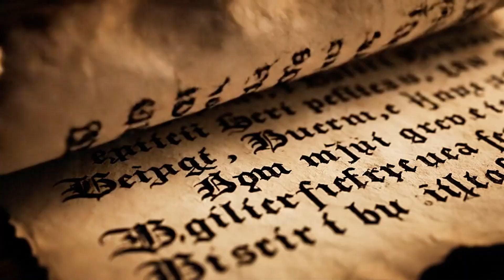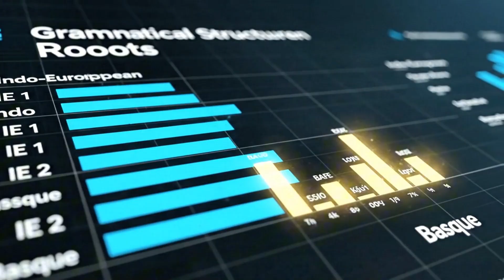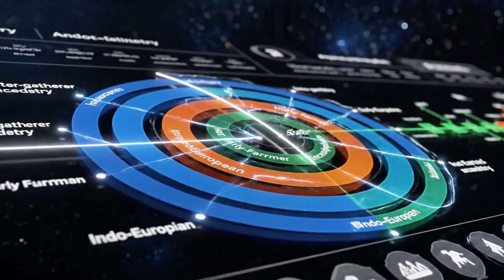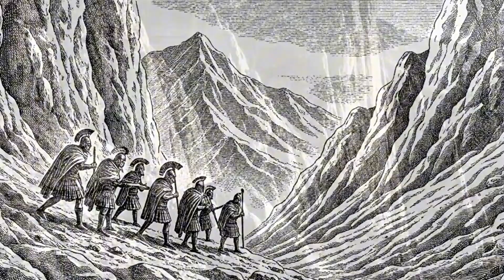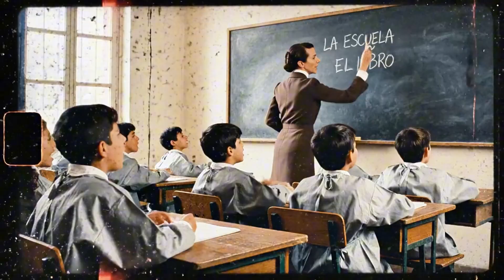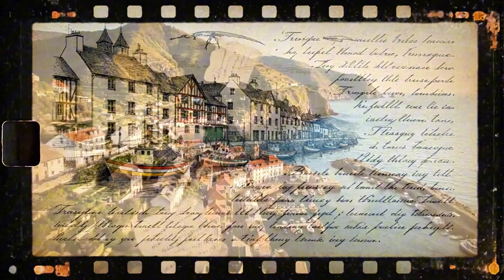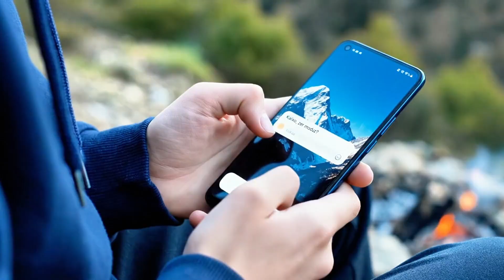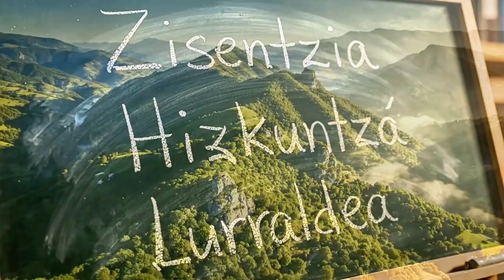The Basques — Tracing 7,000 Years of Europe’s Most Enduring DNA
Journey through the genetic story of the Basques — one of Europe’s oldest and most mysterious peoples. Long before the rise of Celts, Romans, or Indo-European languages, the ancestors of the Basques already lived between the mountains and seas of the western Pyrenees. This documentary unravels how their DNA preserved an ancient legacy that predates most of Europe’s migrations.

Discover the enduring signature of haplogroup R1b, the genetic marker shared across Western Europe yet uniquely Basque in its oldest form. Explore how isolation, geography, and resilience shaped a people whose language, Euskara, survives as the last remnant of pre-Indo-European speech.

Through genetics, archaeology, and linguistics, Ancestral Code reveals why the Basques remain a living window into Europe’s deep past — a population that resisted conquest, absorbed change, yet never lost its identity.

📜 Explore how:

Ancient hunter-gatherer DNA still defines modern Basques

The Pyrenees preserved Europe’s oldest genetic continuity

Euskara language survived without Indo-European roots

Basque isolation reshaped their genetic and cultural evolution

🕰️ Timestamps / Chapters

00:00 - Intro
00:23 - The People Without a Clear Origin
01:34 - A Language Without Relatives
02:50 - The DNA That Didn’t Match
04:17 - Bones Beneath the Pyrenees
05:40 - The Shield of Geography
06:56 - Pagan Echoes in a Christian Land
08:11 - Survival Becomes Resistance
09:28 - The Genome
10:40 - Myth, Memory, and Misinterpretation
11:39 - What Endures